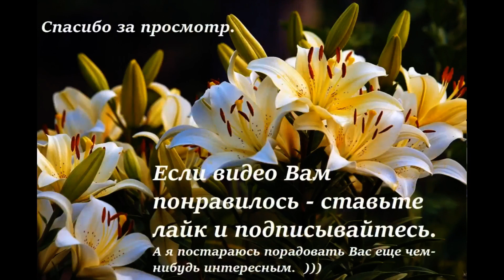Овсяное печенье / Oatmeal cookies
The description is below.

Здравствуйте.
Этот рецепт я позаимствовала у крестной, но не повторяю в точности, а вношу свои нюансы. Поехали?

Яйца - 2шт.
овсяные хлопья (геркулес) - 2 чашки по 200 мл
мука (любая) - 4 столовые ложки с горкой
соль - по вкусу
корица молотая - на кончике чайной ложки
кефир - 400 мл
сода пищевая - 1/2 чайной ложки
сахар - по желанию, я взяла 7 столовых ложек
сливочное масло - около 150 г
изюм - 1/2 стакана

Яйца, овсянку, муку, соль и корицу перемешиваю в миске. Вливаю 400 мл кефира, добавляю соду, сахар и перемешиваю. Кладу сливочное масло комнатной температуры, изюм, окончательно перемешиваю и даю тесту постоять, чтобы овсяные хлопья разбухли. Овсянки и муки можно взять немного больше, если хотите получить пухлые печенья. Мои домашние любят тонкие, тесто для них нужно чуть пожиже, как у меня.
Время прошло, овсянка разбухла. Смазываю формы маслом (хотите - сливочным, хотите - подсолнечным) и столовой ложкой выкладываю будущие печенья на некотором расстоянии друг от друга, чтобы не спеклись в конгломерат, когда немного растекутся по форме. Второй вариант, в силиконовых формочках для кексов (вообще без смазки), я сегодня тоже выпекаю. Загадочно, но при одном исходном тесте вкус у плоского печенья и формового немного отличается.
Пеку в заранее разогретой до 180 градусов духовке до золотисто-коричневатой корочки.
Семья довольна и к чаю-кофе вкусное есть. ))

Буду очень благодарна за ваши отзывы и КОНСТРУКТИВНУЮ критику. Спасибо.
Hello.
I borrowed this recipe from my godmother, but I do not repeat it exactly, but I bring my own nuances. Let's go?

oat flakes  - 2 cups of 200 ml
flour (any) - 4 tablespoons with a slide
salt - to taste
ground cinnamon - at the tip of a teaspoon
sugar (you can honey and sugar in half) - if desired, I took 7 tablespoons
butter - about 150 g

Mix eggs, oatmeal, flour, salt and cinnamon in a bowl. Pour 400 ml of kefir, add soda, sugar and mix. I put butter at room temperature, raisins, finally mix and let the dough stand so that the oat flakes swell. You can take a little more oatmeal and flour if you want to get plump cookies. My family likes thin ones, the dough for them needs a little thinner, like mine.
Time has passed, the oatmeal has swollen. I lubricate the molds with oil (if you want - creamy, if you want - sunflower) and spread the future cookies with a tablespoon at some distance from each other so that they do not bake into a conglomerate when they spread a little in shape. The second option, in silicone cupcake molds (without grease at all), I bake today too. It's mysterious: the dough is the same, but the taste of flat cookies and curly cookies is slightly different.
Bake in a preheated 180 C degree oven until golden brown.
The family is happy, and there are delicious pastries for tea or coffee.))

I will be very grateful for your feedback and CONSTRUCTIVE criticism. Thanks.